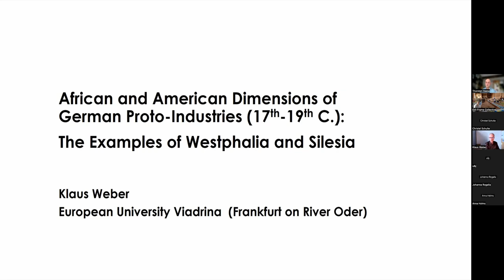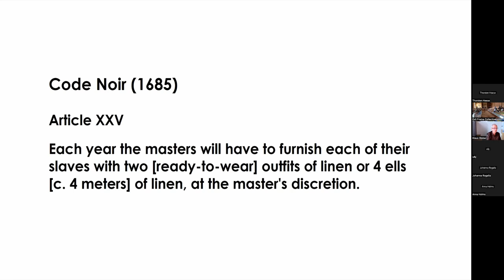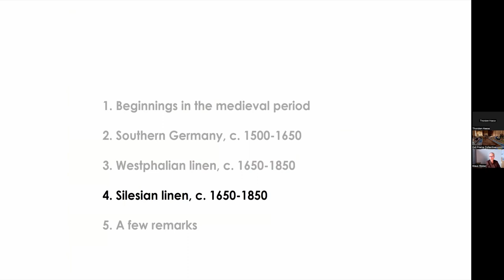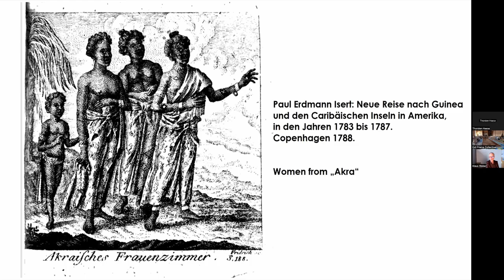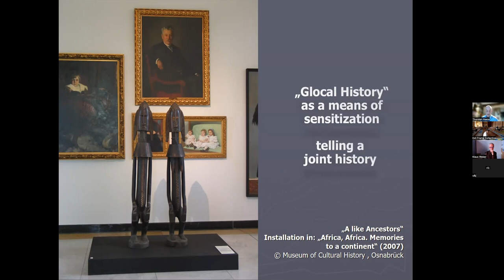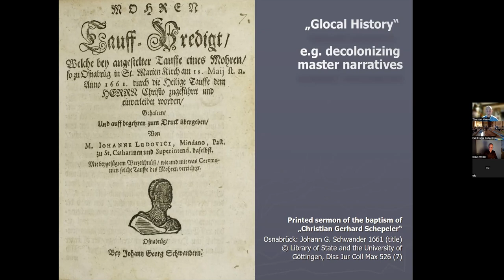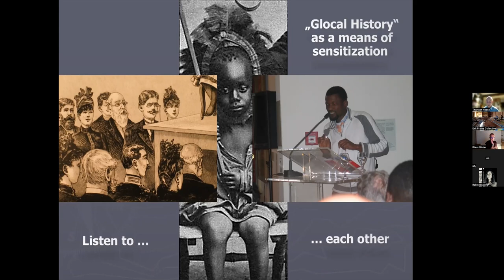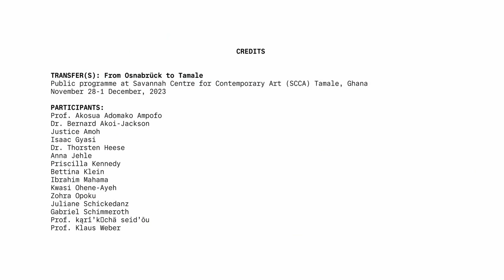Panel: Dr. Thorsten Heese and Prof. Klaus Weber. Moderated by Bettina Klein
Klaus Weber: 'African and American Dimensions of German Proto-Industries (17th-19th C.): The Examples of Westphalia and Silesia'

Thorsten Heese: 'Let’s talk about “Osnabrück”!: Decolonizing European Master Narratives by Teaching Glocal History'

Prof. Klaus Weber is a historian and Professor of European and Social History at the Europa Universität Viadrina (Frankfurt on the River Oder). In 2001 he submitted a Ph.D thesis at Universität Hamburg on German merchants in the 18th century Atlantic trade. Weber’s research interests also explore labour and welfare regimes in modern Europe and the Atlantic world and the global connections of central Europe’s early modern proto-industries. His text Linen, Silver, Slaves, and Coffee: A Spatial Approach to Central Europe’s Entanglements with the Atlantic Economy! (2015) is one of the main reference texts of this project.

Thorsten Heese studied History, Political Science and Art History in Osnabrück (Germany) and Hull (Great Britain). In 2002, he obtained his Ph.D. at the Martin-Luther-University of Halle and Wittenberg. He is Co-Director and Curator for Local and Cultural History at the Museumsquartier of Osnabrück. He also is temporary lecturer for Museological Didactics and Museum Education at the University of Osnabrück. His scientific publications and editions deal with museology, history didactics as well as the history of colonialism, migration and National Socialism. His last publication offers “Glocal History” as an exhibition concept and perspective to decolonize historical museums and exhibitions.

TRANSFER(S): From Osnabrück to Tamale
Public programme at Red Clay, Tamale, Ghana
November 28-1 December, 2023
Co-curated by Kwasi Ohene-Ayeh & Bettina Klein under the auspices of Kunsthalle Osnabrück